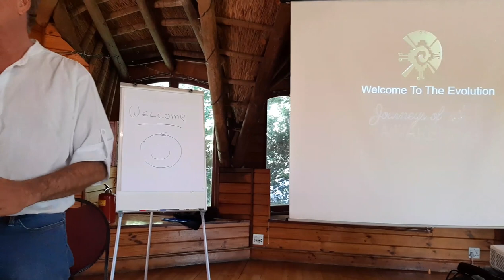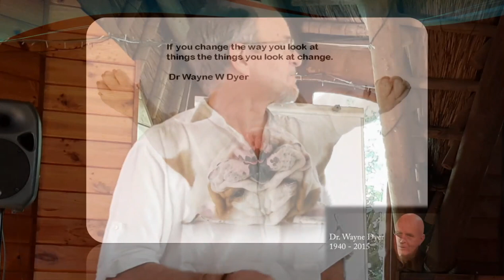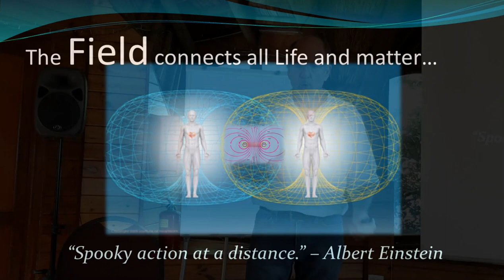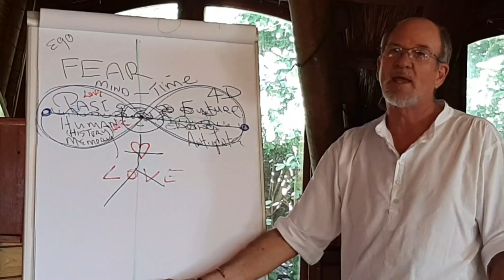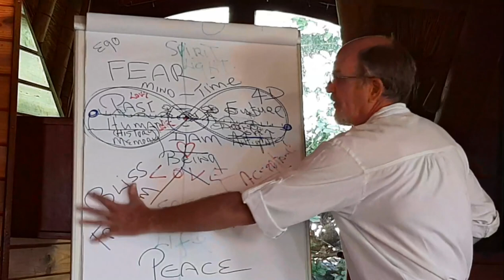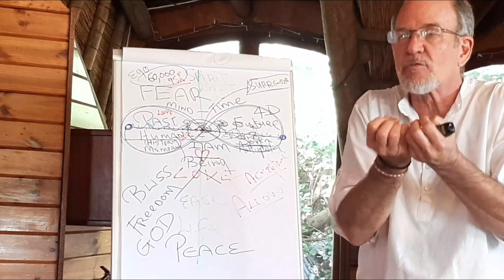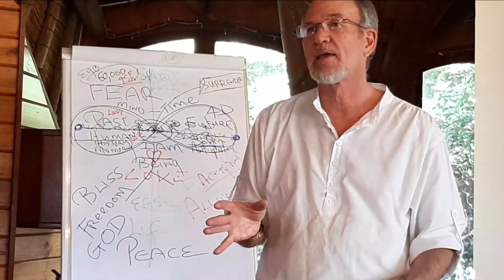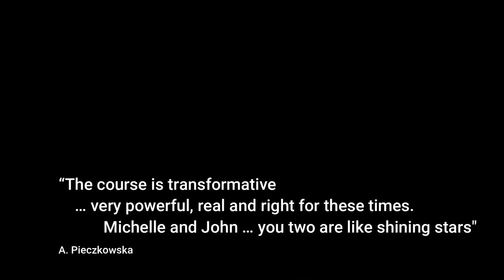Escaping the Madness of the Matrix and finding Peace NOW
It is clear for all with eyes to see, that life in the Matrix we live in is becoming less free and more dehumanizing.  However, there is a gift all in this, and there is a way out.

Here John Homewood shares valuable tools and insights:
• A new Map of the ‘Matrix’
• Discovering our true Power
• How do we exit the Matrix?
• What is the 5th Dimension really about?
• How important is it for us to make a Conscious Shift now?
• How can we find peace in all this uncertainty?

These are some of the questions which John Homewood will be shedding light on in this insightful lecture.
John Homewood is an integrative Spiritual Life Coach and teacher.